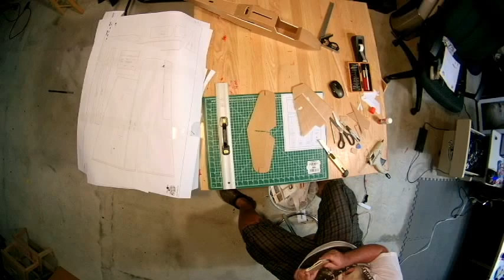FT Sea Otter Build Time Lapse 3:46min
this is a time lapse video of me building the FliteTest FT Sea Otter plane.